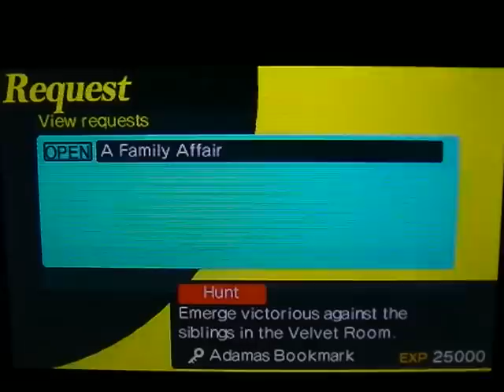Persona Q vs Velvet siblings Margaret - Elizabeth - Theodore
Level 96
Difficulty risky

You will get this quest when clear both P3 and P4 story on new game+.

Okay this is one difficult battle.And you may also need some luck.
You may also want to stock yourself with bunch useful items.
Theodore Elizabeth and Margaret
-They will start the battle with Charge Shot - Agidyne - Maragidyne
-Theodore mainly will focus on healing and phys (Theo has mutudi and patra and revival skill i think),meanwhile Elizabeth on dyne and Binds skills (Elizabeth use bind skills on 3rd or 4th turn),Margaret on ma-dyne skills.
-They will start to use "all out attack" when their health is about 30% and they start saying that they won't hold back,so becareful,defend yourself (it deal 600+ damage to all member)
-After the all out attack,the battle will start getting serious,all of them will attack you 2 times on 1 turn so becareful.
-After the all out attack from them,Theo will use Life wall,focus on healing and phys(which defend his sister),Margaret will use power charge followed with crazed slash and Megidolaon on next turn (which deal pretty serious damage there)
-If you can,defeat them as fast as possible on the turn before they use all out attack until 1 turn after they use it ,is the safest)

Here's list of my party command.
-Akihiko (Power Charge - Danse Macabre *Heroic Gemini if im lucky)
-P4 hero (Shura Tensei - Power Charge - Heat Riser - Mind Eye -World's End *Heroic Gemini) Deal amazing damage
-Aigis (Power Charge - Orgia mode - Hassou Tobi)
-P3 hero (Mediarahan when needed or party in danger - Mind Charge - Keraunos) but it seems I don't really relay on Zeus
-Yukiko (Lethargy Circles + Binding hands - Mediarahan - Marakunda ) Binding hands increase the chances to succesfully bind enemies,but Theo can also use "Mutudi".
 with enemies agility binded,you can have your advantage.
For Battle Navigator
-I use Rise because she has such amazing skill 'Into the Void" which protect your party from all damage on 1 turn ,and I think its perfect to defend your party when they're going to use all out attack .
-If you're not using Rise then just use wisely Fuuka healing skills and GUARD  because it deal huge damage.